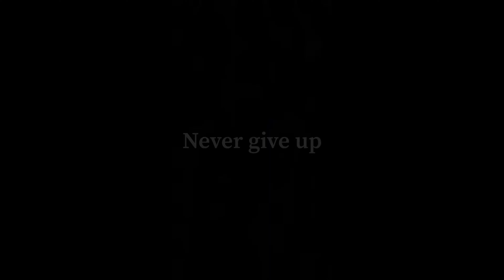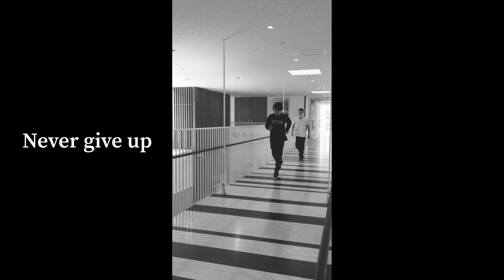THE ONiGiRi CURVE TURNERS Rider:Chee BC STREAM H66m "speed carving" 〜 Snowboard movie 〜 カービング スノーボード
THE ONiGiRi CURVE TURNERS
Rider 「Chihiro"Chee"Tanaka」
BC STREAM H66m
FLUX DM

群馬近郊のゲレンデでカービングターンを中心にフリーランを楽しむ仲間たち。
その中から選ぶ「魅せられる奴」を集めて出来たチームです。

〜Chihiro"Chee"Tanaka〜
JOINT HOUSEのアマチュアチーム「JOINT HOUSE TEAM TECHNICAL」代表で、丸沼高原スキー場を拠点に活動しています。
普段はBC STREAM DRに乗っており、深いターンを主にカービングを楽しんでいます。グラトリも好きでライディング中にさらりと入れたり、低速の中で遊んだりと多様にフリーランを楽しんでいます。
近年メタルボードであるH66mを購入し、新しい技術を身に付けました。曲がらないボードでターンをする為に色々な事を見直しました。
全く別の二つのボードに乗ることで、技術をお互いに活用し、かなり上達する事が出来ました。
令和元年8月、右足首の脱臼骨折の手術から3カ月。懸命なリハビリを乗り越え、リハビリも継続しながらなんとかシーズンイン。
痛みも不安もありながらですが、元通りのポテンシャルに近い所まで来たのでYouTubeに上げる事が出来ました。
さすがに100%復活は出来ませんでしたが。
諦めない！NEVER GIVE UP！
それだけでずっとやってきました。
本来より1ランクも2ランクも思考自体を下げてしまうのが普通の考え方だと思うのですが、私は普段と変わらずに常に更に上を求めていました。
同じ怪我を抱える人に伝えたいことは、決して諦めずに前を見ていれば必ず出来ることです。
今年は、ゲレンデセッションを撮影しまとめた動画「Chee Channel」も作りました。
ゲレンデごとに動画を上げられるので違った楽しみ方があります。
またONiGiRiメンバー以外の色々な方の滑りも撮影しているので毎回毎回メンバーが違って楽しいです。
怪我から一年たちやっとボルトとプレートを抜く事が出来ます。来年はマックスの滑りを届ける事が出来るよう日々を過ごしたいと思います。
FacebookやInstagramもやっています。滑りの事などで気になる方がいましたらそちらでもメッセージ頂ければ幸いです。

アングル　36+21
スタンス　54

〜撮影〜
Yoshie、Hikaru、Kenji、Momo、NAKAJUN

〜編集〜
Chihiro "Chee"Tanaka

〜BGM〜
Elektronomia Limitless